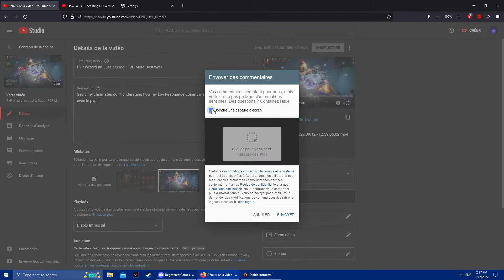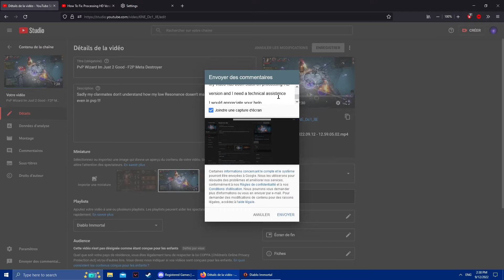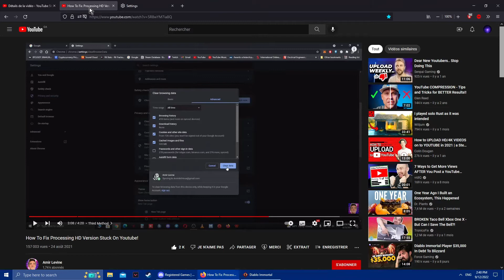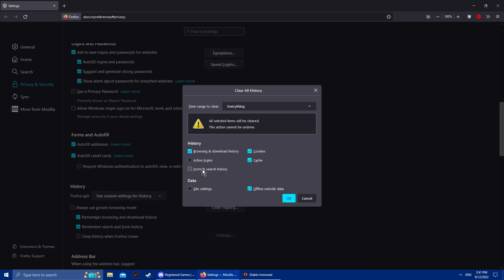traitement en haute définition youtube ne complete pas le chargement, solutions offertes ici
En gros je trouvais rien en francais pour ce trouble alors je fais ici en francais ce que j'ai vu suggéré en anglais :P
c'est honnete, quoi? ;)